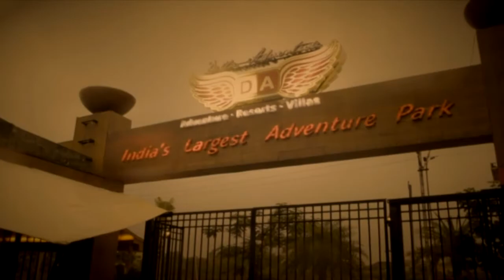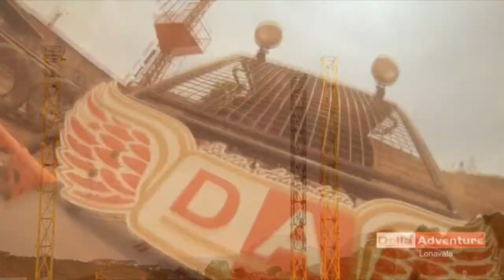Della Bungee - Pavan & Mamhta 2 Oct 2014